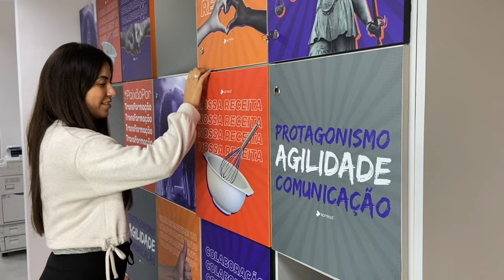Aniversário Spread: o que marca os nossos 39 anos de história?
Nesses 39 anos de história, tivemos muitos desafios, conquistas, aprendizado e muitos motivos para celebrar. Hoje, nós somos quase 2.000 Spreaders, espalhados por mais de 20 estados brasileiros. Somos digitais, hiperconectados e colaborativos. Somos uma empresa de tecnologia com 39 anos de experiência, evolução e uma grande bagagem de conhecimento em diferentes frentes.

Agradecemos e convidamos todos os Spreaders, clientes e parceiros que fizeram parte dessa história a comemorar neste dia tão especial. Que possamos continuar marcando e fazendo história. Vamos juntos na jornada de transformação construir o futuro da tecnologia!

Quer fazer parte da transformação digital e construir o futuro da tecnologia? Acesse nossa página de carreiras

🎙️Tudo sobre nossa cultura, nossas soluções, tecnologia e inovação
Aqui no nosso canal você vai encontrar muito conteúdo sobre quem somos, nossa cultura, jeito de ser, valores e muito mais.

Quer acompanhar todas as novidades sobre a Spread e ficar por dentro do mundo da tecnologia?